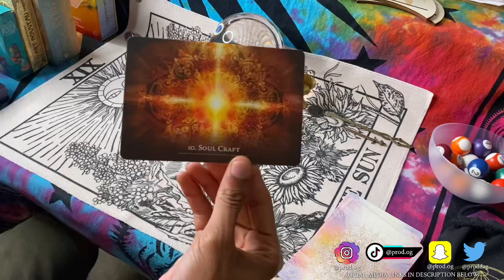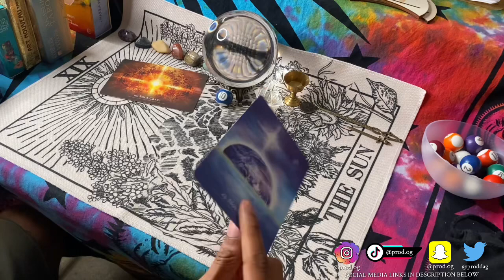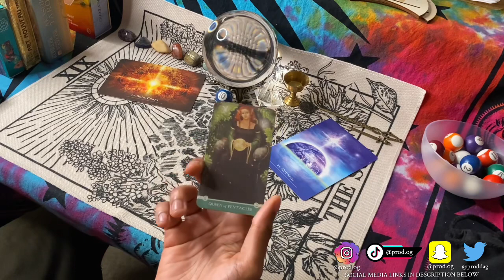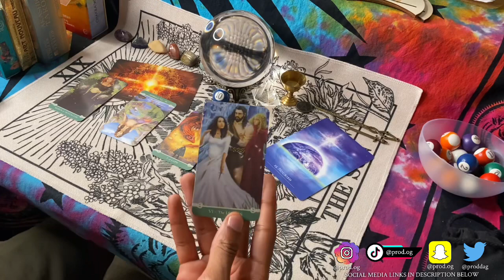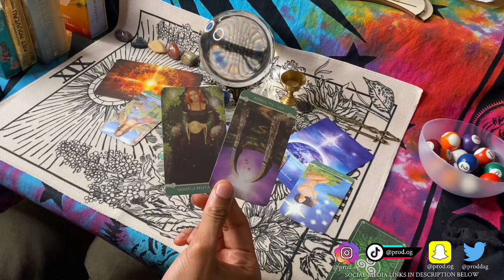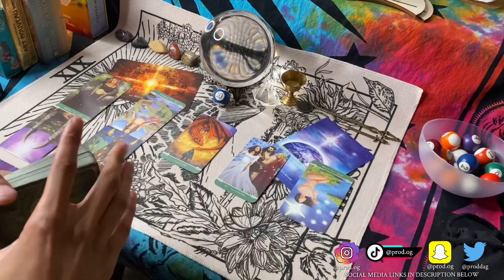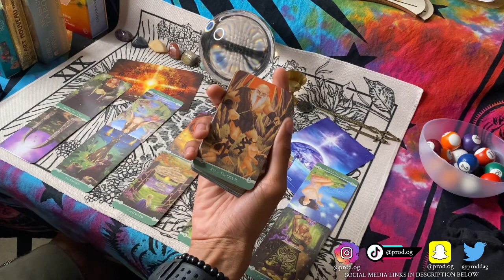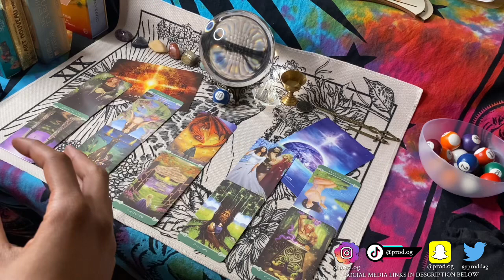🌍 TAURUS ♉️ NEW LOVE ❤️ & LEGACY INCOMING💰 NOURISHING YOURSELF 🌸 PURE INTENTION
PROD.OG